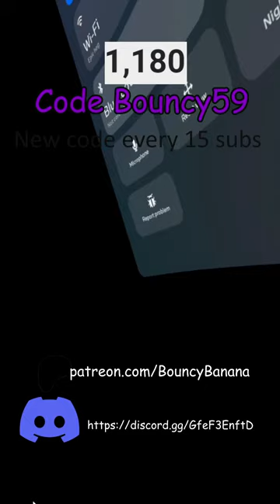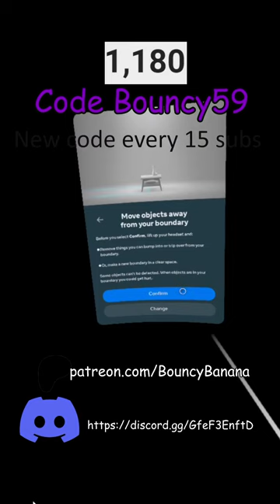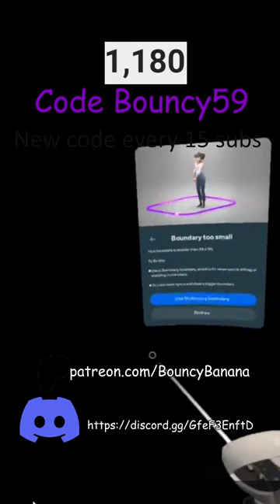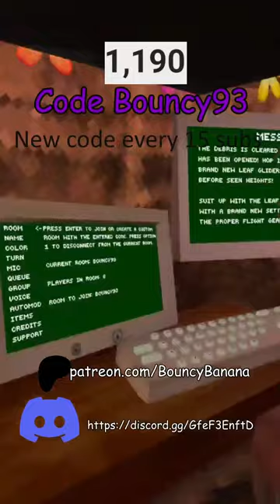Late night live stream